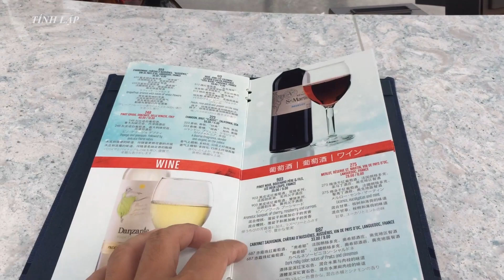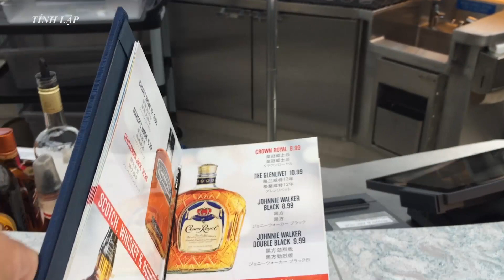Đi du thuyền 5 sao Spectrum Of The Seas, đẹp và hiện đại nhất 2019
Du thuyền 5 sao, cao 16 tầng, chở hơn 5.000 du khách nằng khoảng 160.000 tấn.
Du thuyền Spectrum of the Seas được đánh giá là du thuyền hiện đại nhất thế giới với những tiện ích mang tính đột phá mà chưa một công nghệ tàu biển nào sở hữu. Với trục nâng khổng lồ “Sao Bắc Đẩu”, công nghệ giải trí màn hình Led đỉnh cao, hệ thống khách sạn nhà hàng sang trọng, đội ngũ các chuyên gia nổi tiếng thuộc nhiều lĩnh vực, cùng hàng trăm tiện nghi đẳng cấp khác sẽ biến chuyến du lịch băng qua đại dương của bạn trở nên đáng nhớ hơn bao giờ hết. Là con tàu đầu tiên của dòng Spectrum of the Seas nên đặc trưng chính là “Spectrum” - cabin sẽ nối với một trục và di chuyển lên cao, như lời cam kết sẽ xây dựng những con tàu đưa du khách đến những “tầm cao” mới.